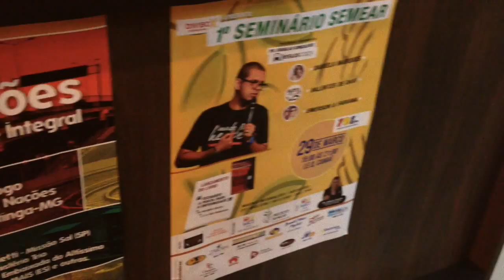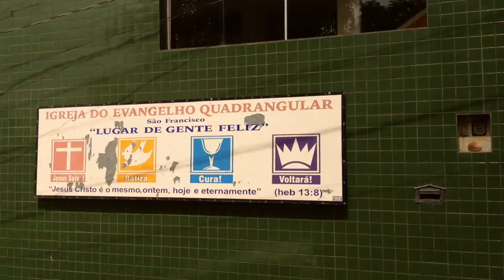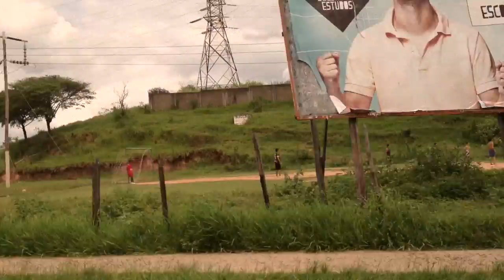VejaComoFoi - Seminário JesusCopy® em Ipatinga/MG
Video que mostra como foi o Seminário JesusCopy em Ipatinga/MG. O evento aconteceu no dia 29/03/2014 e foi Organizado pela igreja Quadrangular São Francisco e Projeto Semear.

Facebook.com/jesuscopy
Twitter.com/jesus_copy
Instagram.com/jesus_copy